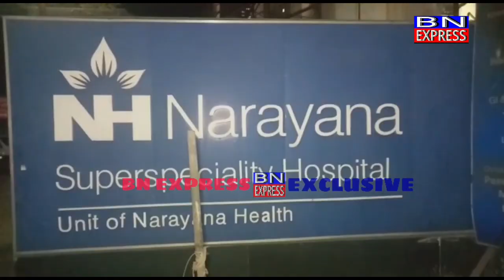শালিমারে শুটআউট,গুলিবিদ্ধ তৃনমূল নেতার মৃত্যু, রণক্ষেত্র এলাকা//BnExpress